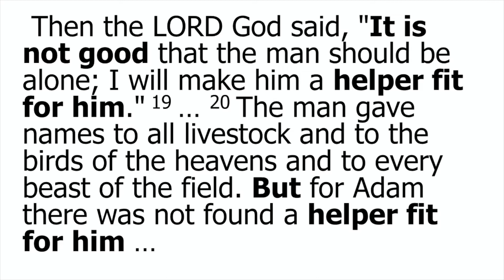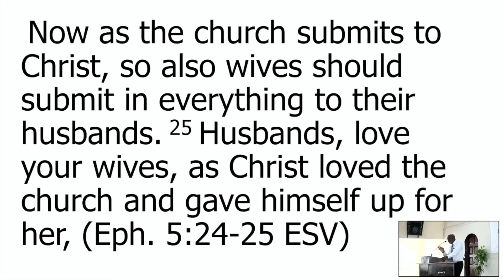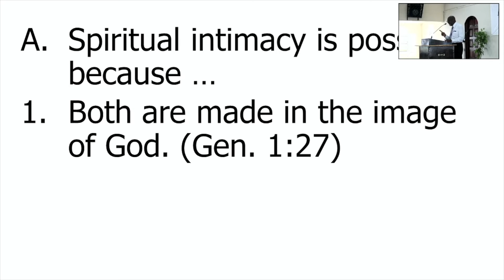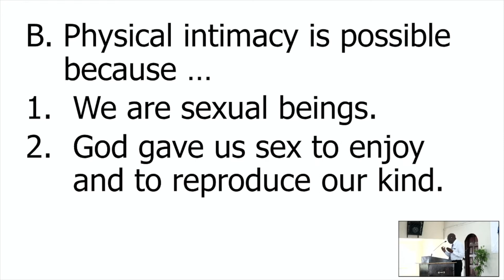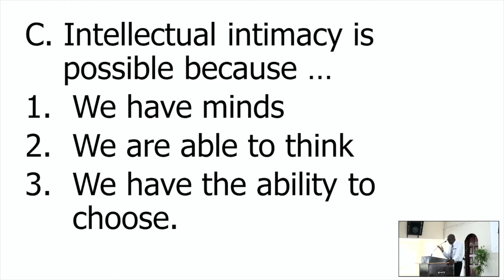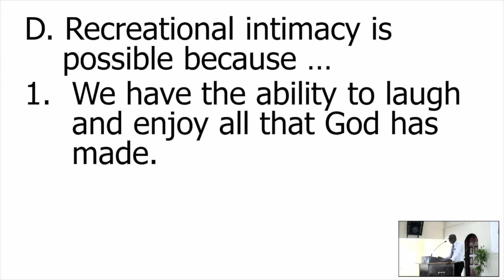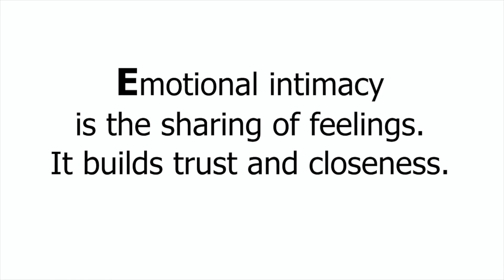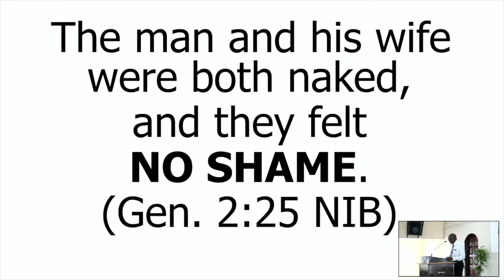Deepening Intimacy Decreases Divorce (Dr. Carlton Dennis)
GGH Sunday Service 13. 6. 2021

An Intimate union is less likely to end in divorce.